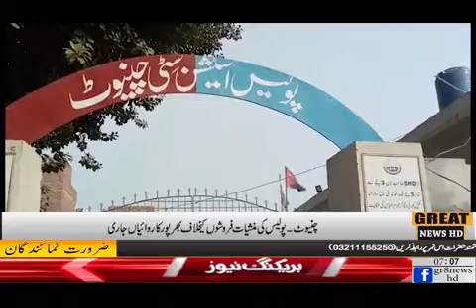چنیوٹ ۔ پولیس کی منشیات فروشوں کیخلاف بھرپور کاروائیاں جاری چنیوٹ . تھانہ سٹی پولیس کا م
A Special Report by Malik Sadiq Chiniot Great News HD tv 9th May 2020 🇵🇰🇵🇰🇵🇰